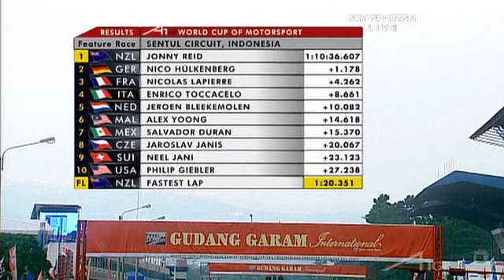A1GP 2006 2007 Round 5 Race 2